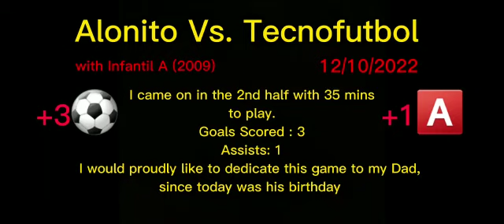Alonito's Game Highlights - U14 - Marcet vs. Tecnofutbol - 12Oct2022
We won 4-1.
I scored 3 goals and had 1 assist.